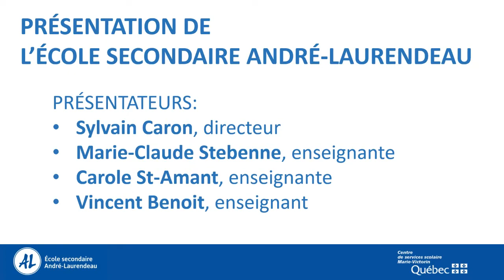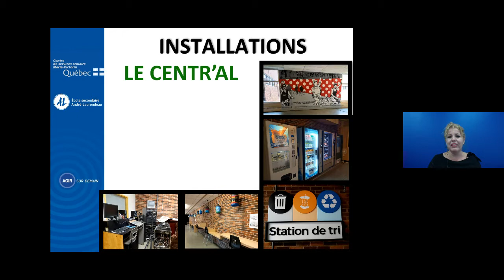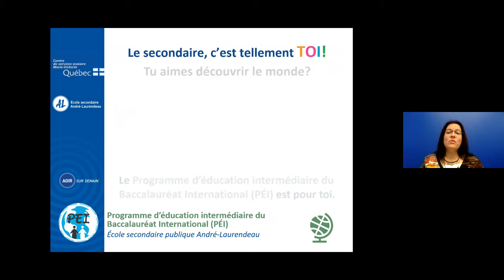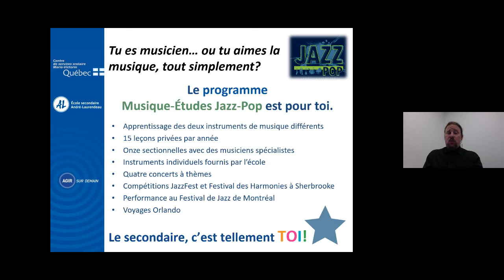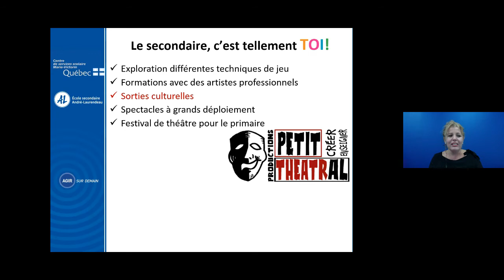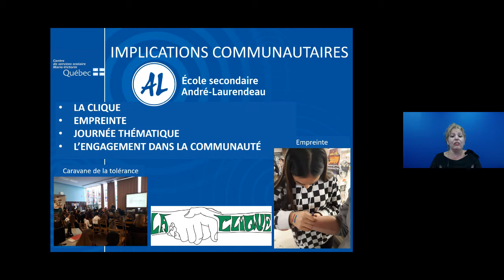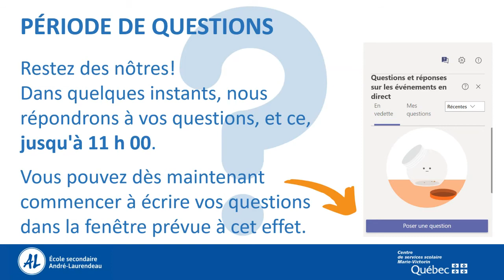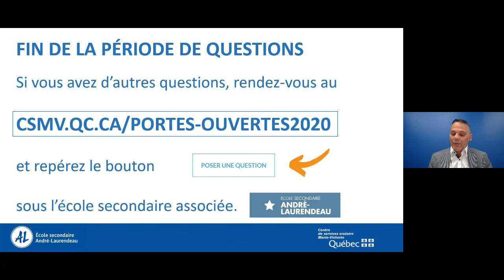Portes ouvertes 2020 - École secondaire André-Laurendeau